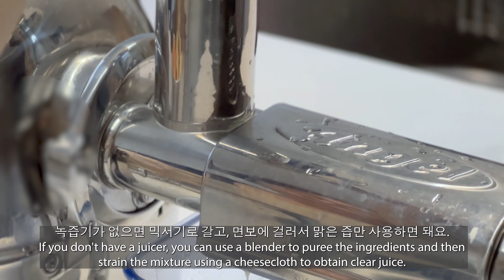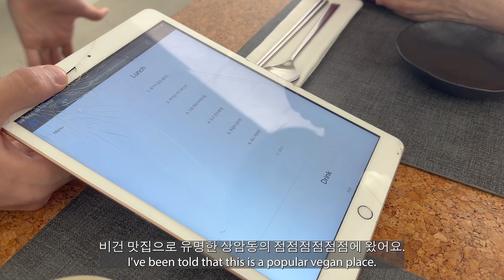물이랑 설탕 넣지 마세요! 간장게장 레시피 | 물과 설탕 없이 간장게장 맛있게 담그는 법 | 계란찜 만드는 법 | 모녀 데이트 | 건강식 | 집밥 브이로그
안녕하세요?

저희 딸이 간장게장 만드는 법을 배우고 싶다고 해서 제가 성심성의껏 가르쳐주는 영상이에요.
여러분들도 같이 시청해주시고, 혹시 만드는 법을 댓글로 공유해주시면 감사하겠습니다^^

간장게장과 함께 먹으면 좋을 계란찜이랑 골뱅이무침도 만들어서 한상 차림을 해봤어요.

그리고 모녀가 사이좋게 상암동에 위치한 점점점점점점이라는 비건식당도 다녀왔어요.